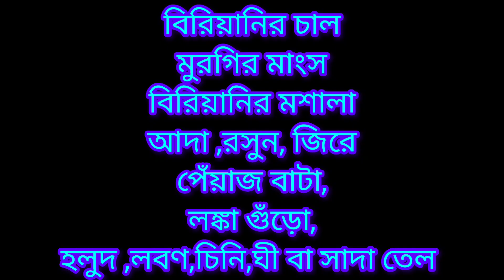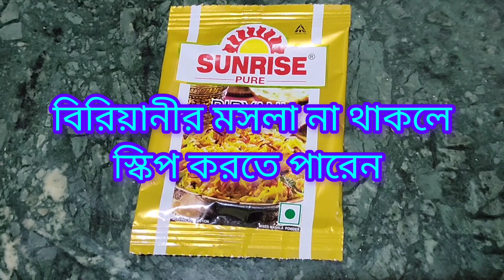Home Made Chicken Biryani Recipe in Bengali || চিকেন বিরিয়ানি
Easy Home made chicken biryani recipe || Bengali style

ঘরেই খুব সহজেই বানিয়ে ফেলুন মুরগির মাংসের বিরিয়ানি || chicken biryani

মুরগির মাংসের বিরিয়ানি || home made chicken biryani recipe

how to make chicken biryani at home in bengali
how to make chicken biryani at home bengali style
 biryani recipe
restaurant style chicken biryani recipe chicken biryani instant pot
chicken recipes for dinner easy
simple chicken biryani for beginners
 chicken biryani recipe for bachelors
spice eats recipes
spice eats chicken biryani
 chicken dum biryani hyderabadi
 simple chicken biryani with biryani masala